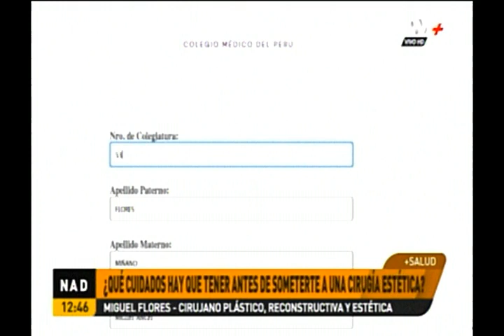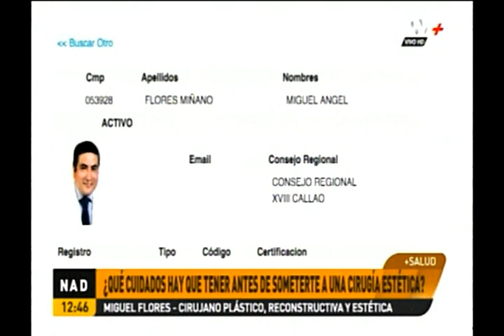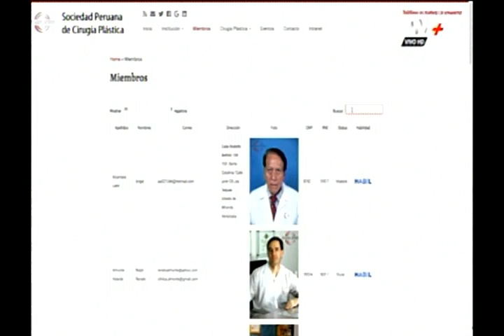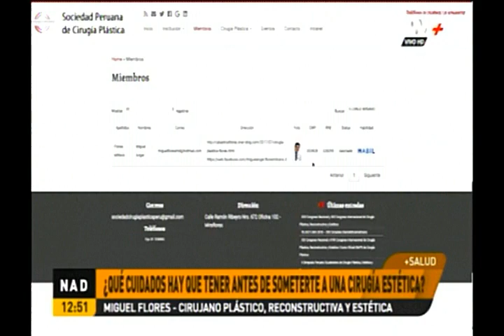CUIDADO CON HACERSE CIRUGÍA EN CENTROS NO AUTORIZADOS/ DR MIGUEL FLORES CIRUJANO PLÁSTICO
Miguel Flores, especialista en cirugía plástica, reconstructiva y estética, quien dio a conocer cuáles son los cuidados que se deben tener antes de someterse a estas operaciones.

De acuerdo al médico, se debe realizar un chequeo que determine cuáles son los factores de riesgo, debido a que estos pueden impedir que se haga este tipo de procedimientos.